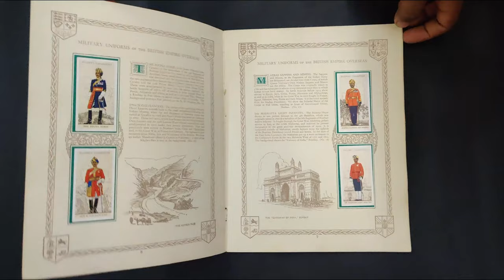CollectorBazar Online Auction 15- Lot no 15N58- Cigarette Cards- Military Uniforms of British Empire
This is the video of Lot no. 15N58, listed in our 15th Online Auction. It is a Complete booklet of 50 Cigarette Cards with Military Uniforms of British Empire, including many cards from Princely Indian States

Check this Lot and 1375 other lots in our Ongoing Auction. To vist, click on the